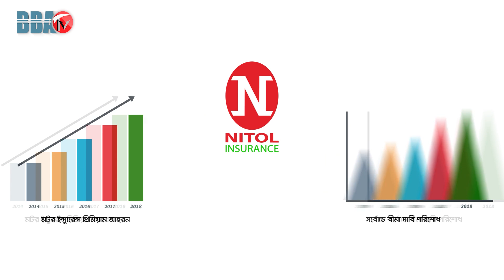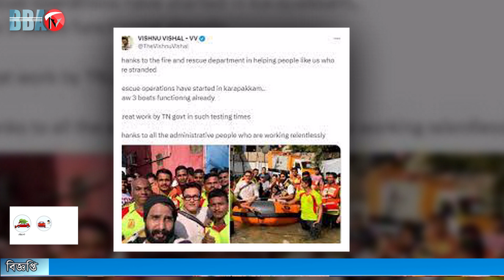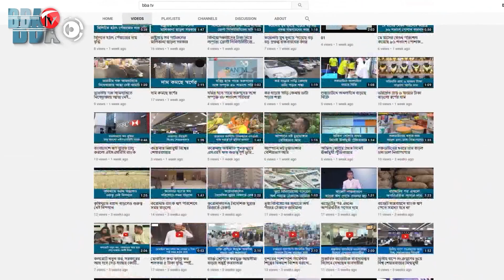BBA TV র্শীষ সংবাদ 07-12-23